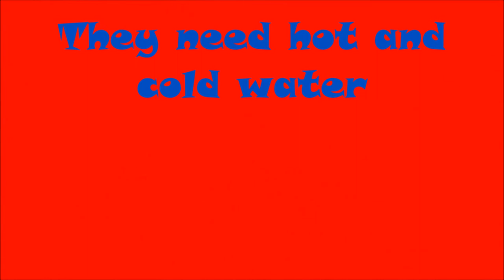Bottle cutter , simple an easy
The easy way to cut a bottle